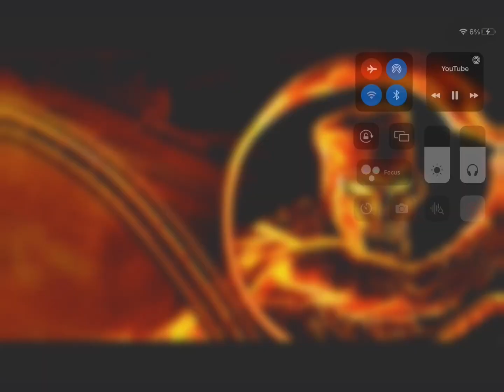revenge of the mummy origanal